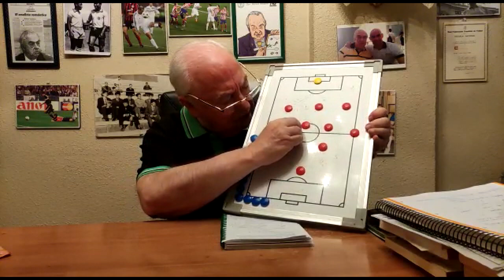030921 LA PREVIA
030921 LA PREVIA